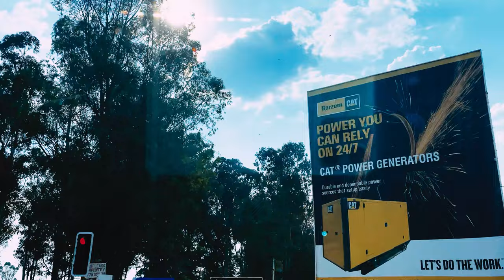TRAVELING TO THE UK FOR UNIVERSITY !! | Emirates Upgraded me to first class !! | Zimbabwean youtuber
The time for me to go to university has finally come !! I am super excited and cant wait to start this chapter of my life. I thank God for taking me this far and I know that what is in store for me will make even giants tremble!!